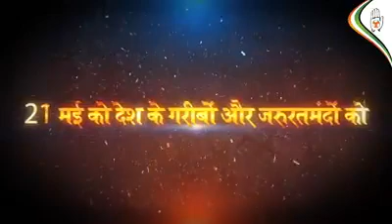21 मई को देश के गरीबों और ज़रुरतमंदों को मिलेगा 1दिन कान्याय और केंद्रसरकार से होगी 6 महीने का न्याय!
21 मई को देश के गरीबों और ज़रुरतमंदों को मिलेगा 1 दिन का न्याय और केंद्र सरकार से होगी 6 महीने का न्याय देने की माँग | श्री राजीव गाँधी जी की पुण्यतिथि पर ज़रुरतमंदों को मिलेगी आर्थिक सहायता |